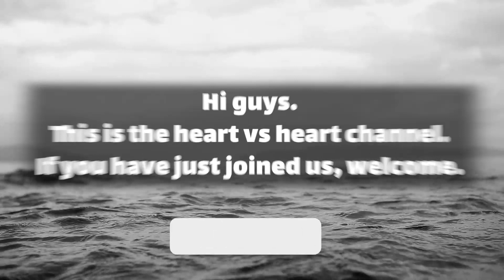dm to df love messages today 💖 Seriously messages for you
dm to df love messages today 💖 Seriously message for you
Text👇 💞🧡💝
my love.
I do not know why I always think of you.
My heart always thinks of you.
I love you my love.
My mind is empty without you.
How can I not think of you?
Ever since you were in my life.
You are my everything.
Honey, you are always in my prayers.
God has given  … (Continue in video 😍💟)
playlist👇 Message
⚡ TimeStamps Chapters⚡
00:00 LOVE
00:01 beginning of love
00:41 Message
divine masculine  💟
dm df 🤍
dm message to df today 💝
dm tarot 💞